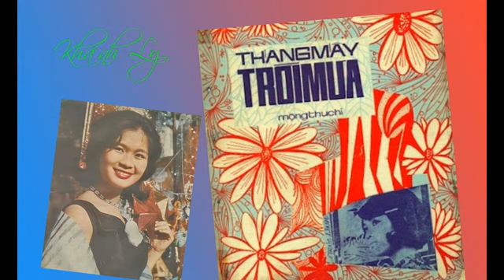Tháng Mấy Trời Mưa (Mặc Thế Nhân) - Khánh Ly